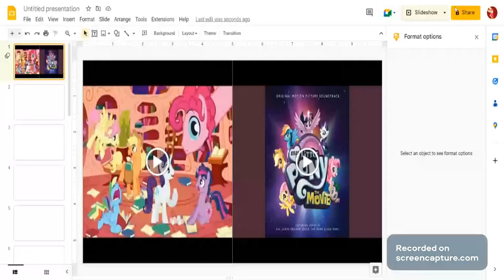We've got this together Duet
Again...I tried.